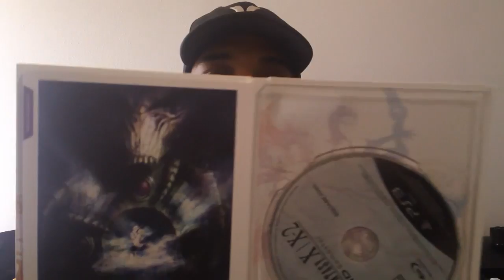Final Fantasy X/X2 - Best FF Game Ever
Check out GaminRealm for all your important gaming and tech news